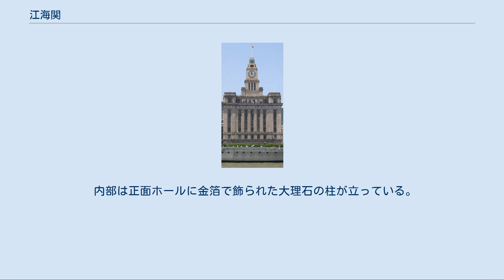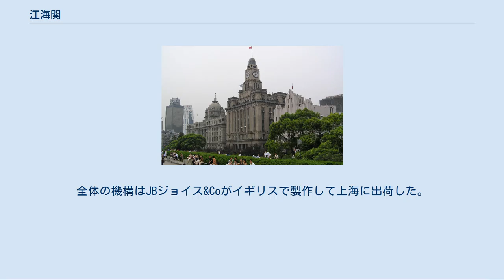江海関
江海関（こうかいかん）は中華人民共和国上海市外灘地区にある建築物。
1927年に建築された八階建ての建物。
旧香港上海銀行ビルに隣接しており、上海外灘のシンボル的な建物の一つである。
 江海関とは、江蘇海関（税関）の意である。
現在も中華人民共和国海関総署上海海関の事務所が入居している。
 1857年竣工の江海関 2代目江海関 最初に上海に税関が設置されたのは1684年（康熙23年）のことである。
康熙帝は台湾を征服した後に、海洋貿易を制限する海禁を解除し、交易の促進のために中国東岸の江蘇省、浙江省、福建省、広東省の四つの地域に税関を設けた。
江蘇省税関所は上海に立てられ、"江蘇税関所"と名づけられた。
江蘇税関所を略して江税関、あるいは"江海関"と称された。
税関は上海市を囲む城壁の東門に隣接する黄浦江沿岸に設置された。
 海上交易が発展すると税関所の立地は不便になり、外国から船舶を海から離れた現在の外灘地域に停泊する要望が出されるようになった。
これに対し、上海の役人は外灘の南端付近に税関所を移動した。
その後英国領事の要求した英国租界の中に税関所を移動させる提案を受け入れて、現在の場所にも税関所が建てられた。
この新税関所は新税関所、北税関所、外国人税関所と呼ばれ、旧税関所は大税関所と称されるようになった。
 1853年（咸豊3年）、小刀会の蜂起によって大税関所は焼失、1860年（咸豊10年）には、再建された大税関所は太平天国軍により焼き払われ、新税関所が実質的な税関の本部になり、以降大税関所は再建されなかった。
 これらの騒乱の間、英国など列強諸国の領事は租界の中立を宣言、さらに中立地帯になったために税関業務を遂行できなくなった清朝の官吏を税関所から追放、これにより1854年（咸豊4年）には税関業務はイギリスの支配下に置かれた。
新税関書に清朝の行政権限が及ばなくなったことにより、小刀会蜂起の後、清朝はやむなく税関の官憲を配置した二隻の砲艦を黄浦と呉淞江の北岸に駐留させ税関業務に当ったが、外国商船はそれら実効性を有さない税関を無視して貿易を行った。
新税関所では英、仏、米が各一名の職員を任命し外国人税金委員会を設し、新税関所を中心に税関業務を開始した。
その後、清朝は新しく設置された中国海関収税局にイギリスの査察長官を指名することを認め、1857年には上海政府は新税関所を再建するために6,800両の洋銀を支出した。
1863年、ロバート・ハートが査察長官に任命され、1911年まで長官の任に当たった。
 1857年（咸豊7年）に建設された税関所は巨大なアーチと2つの旗竿が特徴的な中国の伝統的な衛門様式であった。
しかしこの建築様式は当時から時代に遅れた様式となっており、1859年（咸豊9年）、上海政府はこの建築を再建するために基金を設立し改築費用を募集している。
ロバート・ハートは建築様式にゴシック様式を選択し5階建ての税関所を建築、中央には時計塔を儲け、それを四角く囲むように三階建ての建物を両翼に配置した。
この税関所は1925年に再建のために解体され、再び壊された。
1927年12月19日に計画予算の二倍にも及ぶ430万両を費やしてパーマー&ターナー社により建築された江海関が現在の建築物である。
 時計塔は15分ごとに音を鳴らす 現在の税関所は5722m2の面積を有す。
ビルは二区画に分割され、東区は八階建てで黄浦江に面し時計台が特徴である。
時計台部分は十一階建てであり、高さは90mになっている。
西区は五階建てで四川路に面している。
建築には鉄筋コンクリートが採用され、外見はギリシャ風新古典主義建築となっている。
東区二階までの部分は表面を御影石で覆っており、それより上の階はレンガで覆われている。
入り口には四本のドーリア式円柱が見られる。
この円柱は一階から六階まで延びており、二階から三階の間が区切られており、二階の下の入り口付近は軒のようになっている。
 内部は正面ホールに金箔で飾られた大理石の柱が立っている。
中央には八角形のドームがあり壁画が残っている。
 江海関の最大の特徴は時計塔の時計である。
時計台は外灘全体から見ることができ、上海市中央部の多くの場所から見ることが出来る。
四面ともに時計があり、0.3から1メートルのサイズの100片以上の硝子がはめられている。
直径は5.3mであり72の自動灯火がついている。
この時計の構造やデザインはウェストミンスター宮殿のビッ...